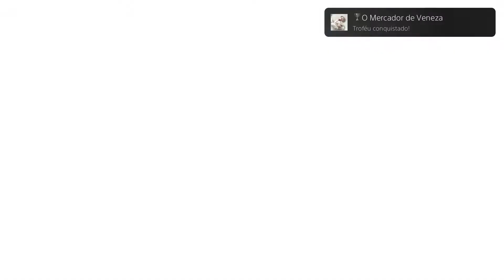Assassin's Creed The Ezio Collection_Complete a Sequência de DNA 7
O Mercador de Veneza (SILVER)
Complete a Sequência de DNA 7.